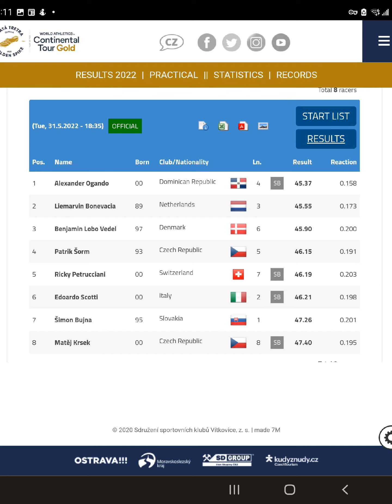OSTRAVA 2022 TRACK AND FIELD RESULTS. UK REECE PRECOD RUNS 100m 9.93 SECS, NEG -1.2 WIND